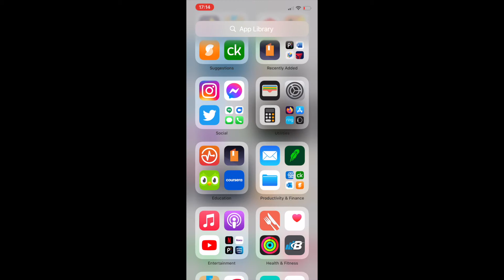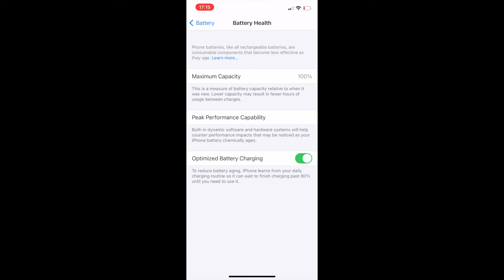Checking iPhone Battery Health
Battery health deteriorating? No problem! Watch this simple & quick method on checking your iPhone battery health and delete those unnecessary battery consuming apps.